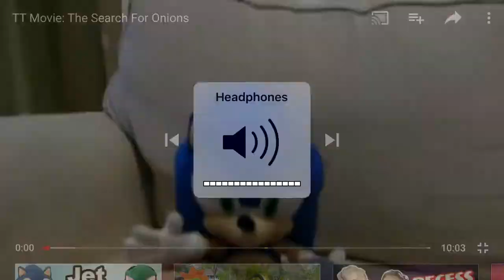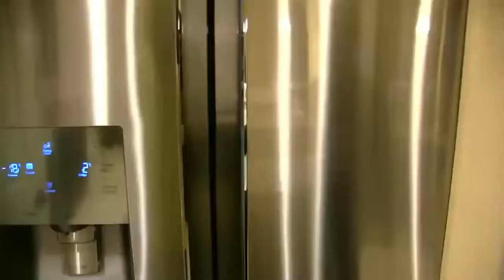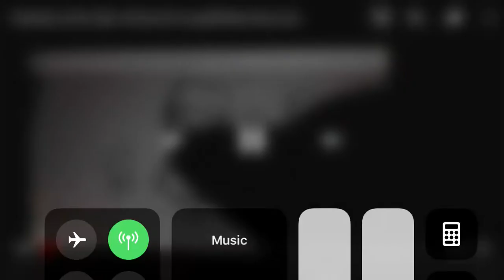PlushyDom Reacts: TT Movie: The Search For Onions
There Bell Pepers!